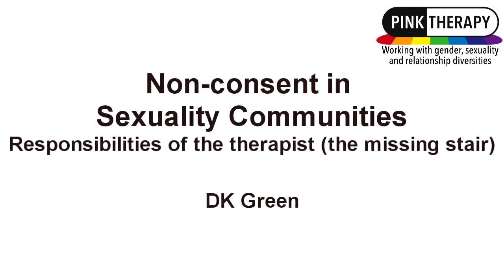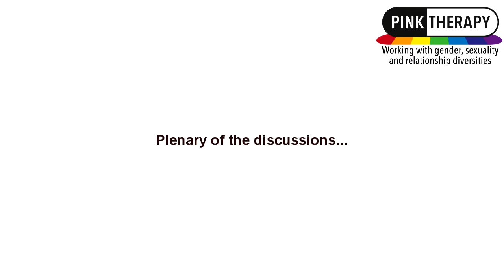Non-Consent in Sexuality Communities; Responsibilities of the Therapist (the Missing Stair)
DK Green is an experienced psychotherapist and counsellor with a successful private practice based in the Midlands, specialising in GSRD (gender, sexuality, relationship diversities.
"Amidst the wider context of the MeToo movement that is currently empowering people to speak up around abuse, we will be exploring the challenging and controversial issues currently facing us as therapists working within the BDSM and kink communities (including conscious kink, sacred sexuality, tantra). What are the issues and considerations around reporting, referral or intervention? What is our responsibility when specific names or events crop up as problematic? What about our duty of care to the client, and how might this conflict with our sense of responsibility towards the communities in which we live and work? What if we hear disclosures from the perpetrators of such abuse; how can we work with this?
It is my hope that this plenary will be invitational to a more transparent, ongoing conversation among us as therapists, that we may discern how best to navigate this challenging work."